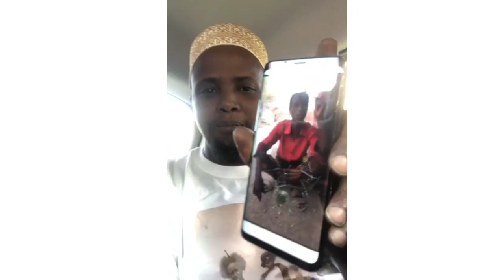Tolkey Ciise wyne sooyaca war cusub Djibouti iyo ....